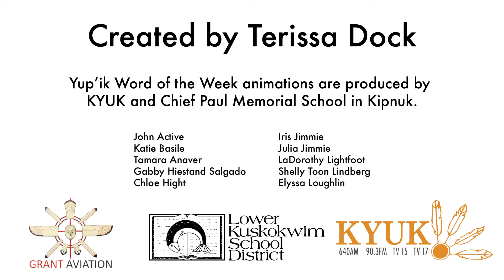Angqerta - Yup’ik Word of the Week for March 21, 2022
Angqerta means basketball player in Yup'ik. Practice using the word angqerta with Terissa Dock.